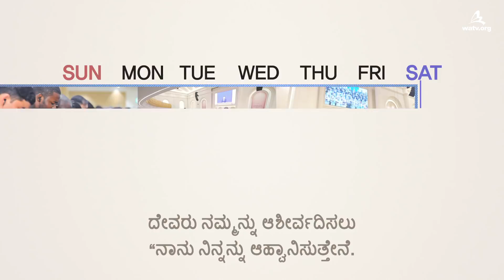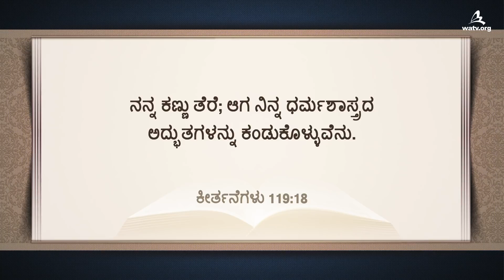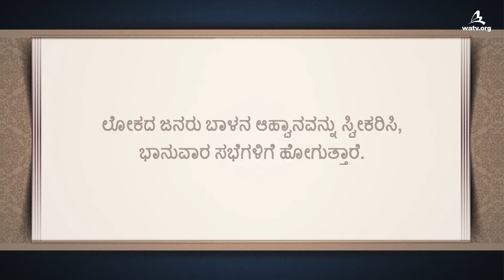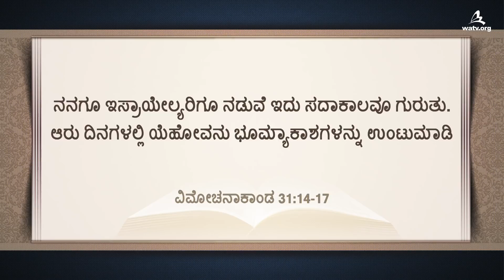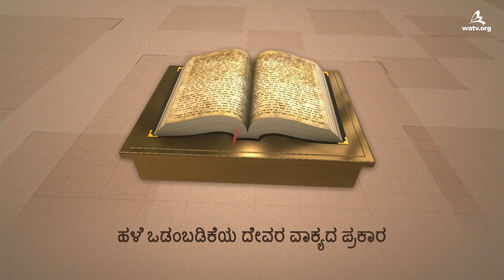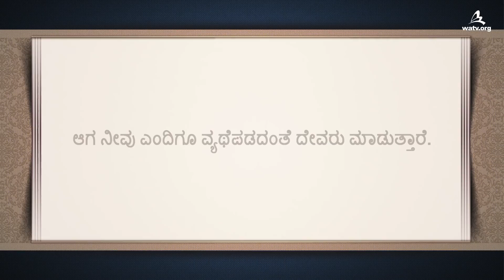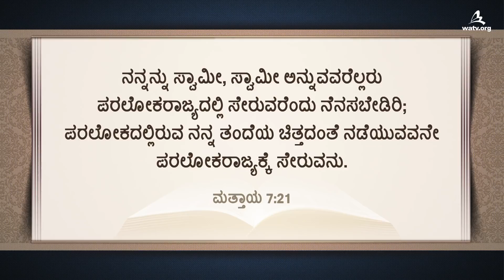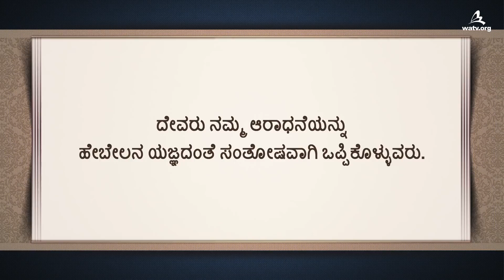ದೇವರ ಆಹ್ವಾನ 【ವರ್ಲ್ಡ್ ಮಿಷನ್ ಸೊಸೈಟಿ ಚರ್ಚ್ ಆಫ್ ಗಾಡ್】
【ಕನ್ನಡ, Kannada】

ಸತ್ಯವೇದವು ದೇವರು ಮಾನವಕುಲಕ್ಕೆ ಕಳುಹಿಸಿದ ಆಹ್ವಾನವಾಗಿದೆ
ದೇವರ ಪ್ರತಿಯೊಂದು ಆಜ್ಞೆಯು ನಮ್ಮ ರಕ್ಷಣೆಗಾಗಿ ಸ್ಥಾಪಿಸಲ್ಪಟ್ಟಿದೆ
ಮತ್ತು ಅದು ದೇವರ ಪ್ರೀತಿಯನ್ನು ಒಳಗೊಂಡಿರುವ ಆಹ್ವಾನವಾಗಿದೆ
ಎಂದು ನಾವು ಅರಿತುಕೊಳ್ಳಬೇಕು. ಆದುದರಿಂದ ನಾವು ದಾನಿಯೇಲನಂತೆ
ದೇವರ ಎಲ್ಲಾ ಆಜ್ಞೆಗಳನ್ನು ಸಂಪೂರ್ಣವಾಗಿ ಪಾಲಿಸಬೇಕು,
ಅವನು “ನನ್ನ ಕಣ್ಣು ತೆರೆ; ಆಗ ನಿನ್ನ ಧರ್ಮಶಾಸ್ತ್ರದ ಅದ್ಭುತಗಳನ್ನು
ಕಂಡುಕೊಳ್ಳುವೆನು” ಎಂದು ಪ್ರಾರ್ಥಿಸಿದನು.

ದೇವರ ಸಭೆಯು ಹೊಸ ಒಡಂಬಡಿಕೆಯನ್ನು ಆಚರಿಸುತ್ತದೆ,
ಇದು ದೇವರ ವಾಗ್ದಾನವನ್ನು ಹೊಂದಿದೆ
ಕತ್ತಲೆಯ ಕಾಲದಲ್ಲಿ ನಾಶವಾದ ಹೊಸ ಒಡಂಬಡಿಕೆಯ
ಸಬ್ಬತ್ ಮತ್ತು ಪಸ್ಕಹಬ್ಬವನ್ನು ಮತ್ತೆ ಸ್ಥಾಪಿಸುವ ಮೂಲಕ
ಎಲ್ಲಾ ಮನುಷ್ಯರು ಪರಲೋಕದಲ್ಲಿ ಮಾಡಿದ ಪಾಪಗಳನ್ನು ಕ್ಷಮಿಸಲು
ಮತ್ತು ಅವರಿಗೆ ಮಾರ್ಗವನ್ನು ತೋರಿಸಲು
ಕ್ರಿಸ್ತ ಅನ್ ಸಂಗ್ ಹೊಂಗ್ ಮತ್ತು ತಾಯಿ ದೇವರು ಭೂಮಿಗೆ ಬಂದರು.

ವಿಮೋಚನಕಾಂಡ 31:13-14
ನೀನು ಇಸ್ರಾಯೇಲ್ಯರಿಗೆ ಆಜ್ಞಾಪಿಸಬೇಕಾದದ್ದೇನಂದರೆ - ನಾನು ನೇವಿುಸಿರುವ ಸಬ್ಬತ್ ದಿನಗಳನ್ನು ನೀವು ತಪ್ಪದೆ ಆಚರಿಸಬೇಕು. ನಿಮ್ಮನ್ನು ದೇವಜನರನ್ನಾಗಿ ಮಾಡಿರುವ ಯೆಹೋವನು ನಾನೇ ಎಂದು ನೀವು ತಿಳುಕೊಳ್ಳುವಂತೆ ಇದೇ ನನಗೂ ನಿಮಗೂ ನಿಮ್ಮ ಸಂತತಿಯವರಿಗೂ ಇರುವ ಗುರುತು. ಆದಕಾರಣ ನೀವು ಸಬ್ಬತ್ ದಿನವನ್ನು ದೇವರ ದಿನವೆಂದು ಭಾವಿಸಿ ಆಚರಿಸಬೇಕು.

ರೋಮಾಪುರದವರಿಗೆ 8:2
“ಯಾಕಂದರೆ ಜೀವವನ್ನುಂಟುಮಾಡುವ ಪವಿತ್ರಾತ್ಮನಿಂದಾದ ನಿಯಮವು ನಿನ್ನನ್ನು ಪಾಪಮರಣಗಳಿಗೆ ಕಾರಣವಾದ ನಿಯಮದಿಂದ ಕ್ರಿಸ್ತ ಯೇಸುವಿನ ಮೂಲಕ ಬಿಡಿಸಿತು.”